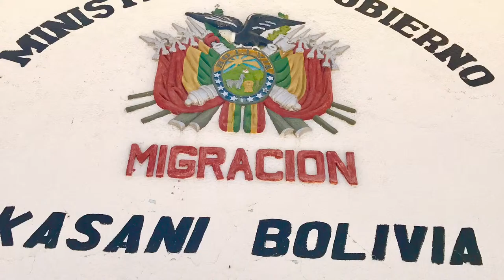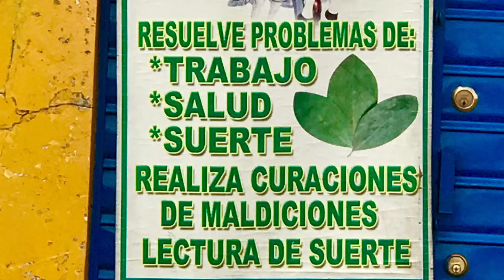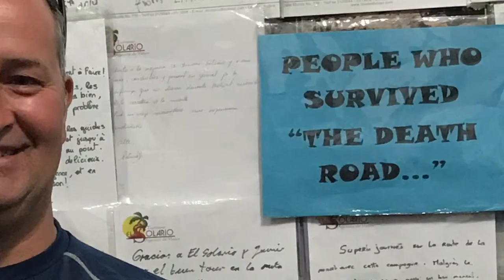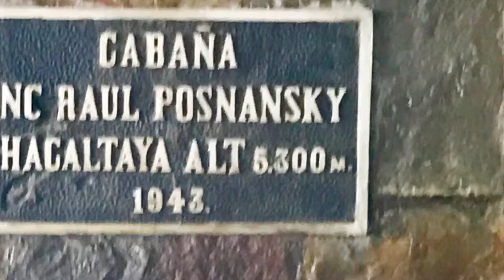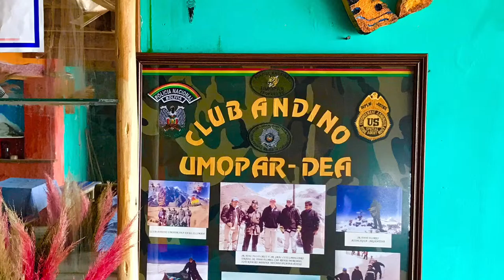My South America Trip 2016 (Video 8)